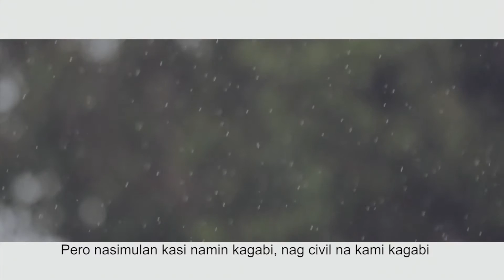Our Wedding Video | Ardy Roberto & Miriam Quiambao Ville Sommet March 2014 | God of Second Chances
Re-posting this to celebrate our 8th Year Anniversary! God is indeed the God of second chances!

Ville Sommet

Threelogy:
Anthony Pangilinan, who hosted the newlywed’s wedding reception program with his stunning wife Maricel Laxa, actually paved the way for Miriam to meet Ardy. But it wasn’t to pair them up. Ardy was still reeling after his wife lost her battle with lupus. While Miriam, on the other hand, was still recovering from a failed marriage and Anthony was helping her get back on her feet with the help of God. Ardy became Miriam’s mentor at a workshop then God, as everyone simply described it, worked his magic.

And that magic was very evident when Ardy and Miriam finally tied the knot last Tuesday. Their actions and most especially their vows showed their overwhelming love for each other. We, along with everyone else that day, believe that they have indeed found the right person to spend the rest of their lives with. And I’m pretty sure that you’ll say the exact same thing after you watch the beginning of their latest AMventure.

To Ardy and Miriam, Cheers!!! :)

Music in this video
Listen ad-free with YouTube Premium
Song
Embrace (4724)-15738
Artist
Tony Anderson
Album
Tony Anderson
Writers
Jon Anderson
AdRev for a 3rd Party (on behalf of Music Bed (Music Bed)); AdRev Publishing, LatinAutor - Warner Chappell, LatinAutorPerf, UNIAO BRASILEIRA DE EDITORAS DE MUSICA - UBEM, BMI - Broadcast Music Inc.
Song
This Is Not The End (Album)
Artist
Gungor
WMG; Adorando Brazil, ASCAP, Capitol CMG Publishing, Polaris Hub AB, and 5 Music Rights Societies

God bless!

Ardy Roberto and Miriam Quiambao-Roberto are both best-selling authors, sought-after speakers and entrepreneurs—but only one is a Ms Universe 1st runner-up, award-winning host and actress. They are partners in life, business and ministry. An unlikely couple, Miriam and Ardy’s supernatural love story has been featured in numerous programs, including Powerhouse with Kara David, Bawal ang Pasaway with Winnie Monsod, GMA 7’s Wagas (with Venus Raj), and the 700 Club. They have both been featured keynote speakers in conferences, seminars, and retreats all over the world, speaking on various life top- ics including Money & Marriage, Parenting, Values and Mindsets of Success. Miriam and Ardy are parents to their two miracle sons, Joshua (12) and Elijah (16 mos) and Baby Boy #3 Roberto in Miriam's tummy (expected delivery on July 30).

Keynote talks and workshop topics:
Money & Marriage | And Pera na Hindi Bitin | Lead with LIFE | Making your Marriage GROW | Choosing the Right Partner (applying the principles of choosing a life partner for business partnerships) | The God of Second Chances: a love story made in heaven |  Real Men are POGI, Real Women are HOT | Single and available: Courtship issues | Purity: Keeping true and pure in today’s post-modern world

1 Cor 10:31